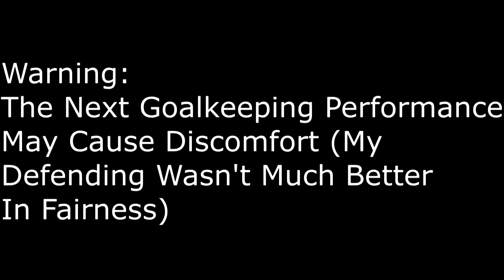FIFA 17 Pro Clubs #6 GOALKEEPERS IN THIS GAME....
Goalkeepers are so inconsistent on this game. I know it's a different goalkeeper every tie but in the space of a few games it is stupid in the difference of ability of these goalkeepers. We had one the best we have ever had, at the at the end of the video an absolutely terrible one.